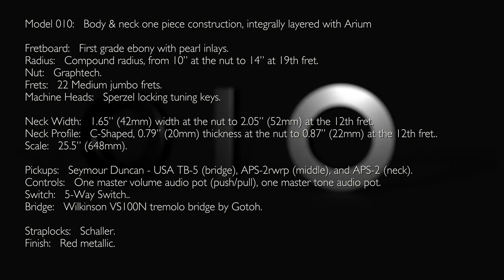Aristides 010 Red Metallic demo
In this video: Aristides 010 loaded with Seymour Duncan USA TB-5 (bridge), APS-2rwrp (middle), and APS-2 (neck).